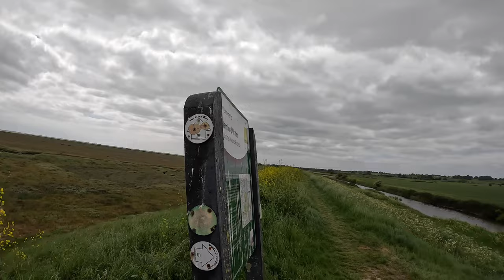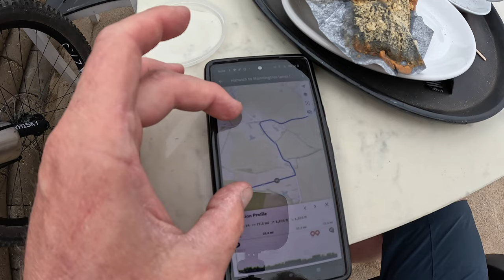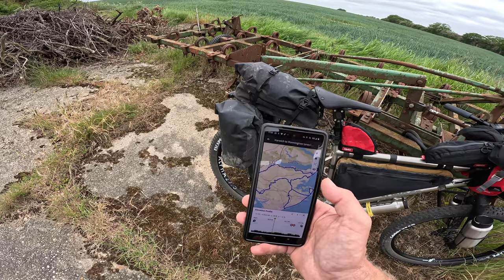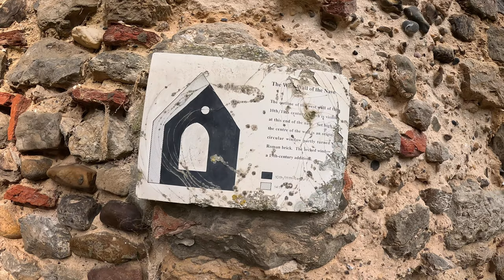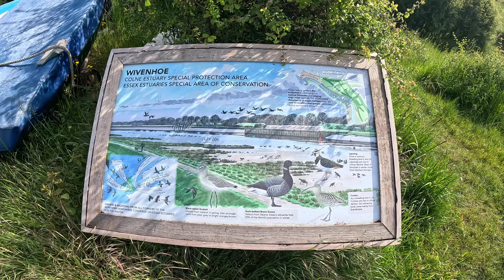Bikepacking Along the Essex Coast - A Two Day Solo Trip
I head out for a two day bikepacking trip into Essex. Marvel at Clacton and Walton on the Naze (home or maybe the longest pier in Britain), I find an incredible wood, in which I spend the night, and I come across one of the strangest houses I've ever seen.

Links

Komoot route

00:00. Intro
03:58. Ferry crossing to Harwich
05:26. The route
06:34. Banksy
11:50. Walton-on-the-Naze
16:34. Clacton-on-Sea
21:24. Finding a spot to camp
24:24. Setting up camp
28:55. Prize draw
30:02. Campside ramblings
37:56. Good morning
42:22. Riding back to Harwich
51:40. A house for Essex
52:38. Ferry back and goodbye